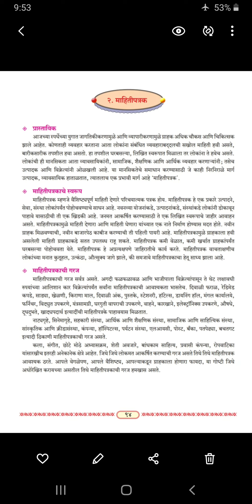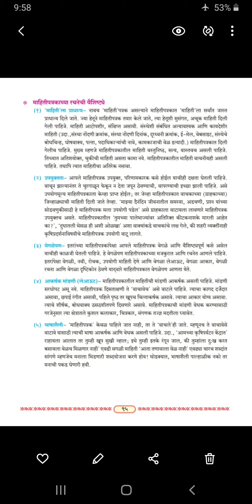मराठी युवकभारती इ. 12 वी .घटक-उपयोजित मराठी उपघटक-माहितीपत्रक भाग-1 (श्री. आर. के.हराळे. )